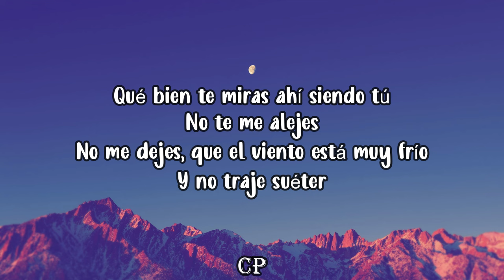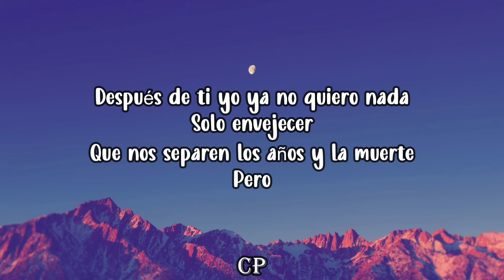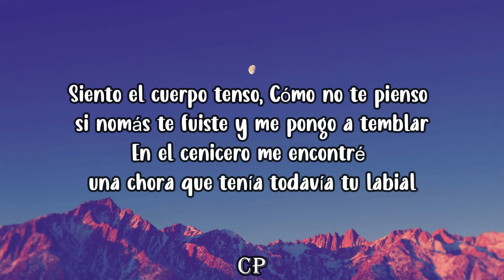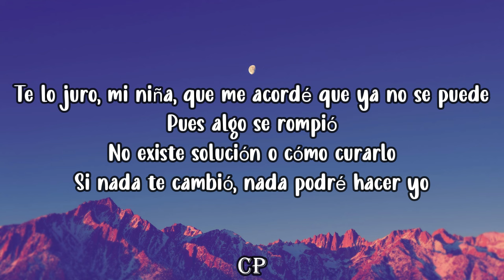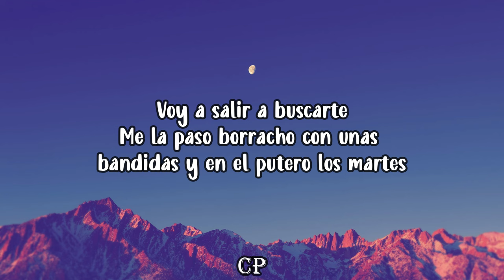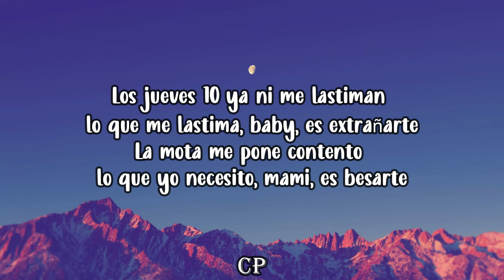Junior H - PIÉNSALO (LETRA)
📜Junior H, PIÉNSALO Letras📜

"PIÉNSALO"

Qué bien te miras ahí siendo tú
No te me alejes
No me dejes, que el viento está muy frío
Y no traje suéter
Después de ti yo ya no quiero nada
Solo envejecer
Que nos separen los años y la muerte
Pero

Ya no queda nada, solo el sentimiento de lo
 que un día fuimos atrás en el tiempo
Tú y yo aquí en mi cama, el día se pasa lento
Haciendo travesuras, son noches de sexo

Voy a salir a buscarte
Me la paso borracho con unas bandidas
y en el putero los martes
Los jueves 10 ya ni me lastiman,
lo que me lastima, baby, es extrañarte
La mota me pone contento,
lo que yo necesito, mami, es besarte
Piénsalo y hacemos el amor
Uno vuelve a donde fue feliz
Sé que lo nuestro terminó
Solo dame una noche pa' mí
Baby

Siento el cuerpo tenso
Cómo no te pienso si nomás te fuiste
y me pongo a temblar
En el cenicero me encontré una chora
que tenía todavía tu labial
Te lo juro, mi niña, que me acordé
 que ya no se puede
Pues algo se rompió
No existe solución o cómo curarlo
Si nada te cambió, nada podré hacer yo